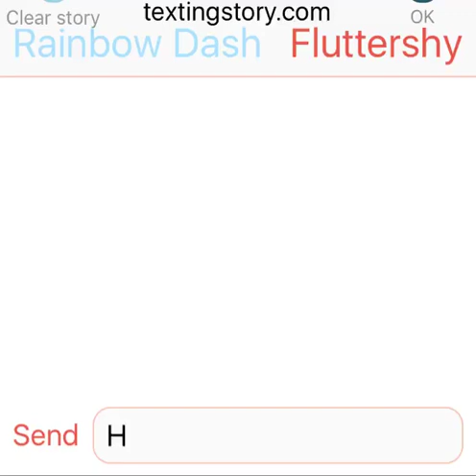Fluttershy texting RainbowDash /Playing Truth or Dare\